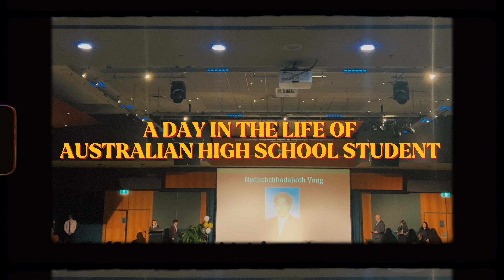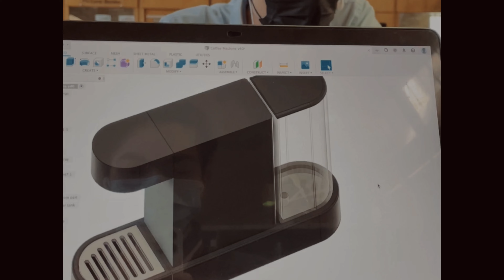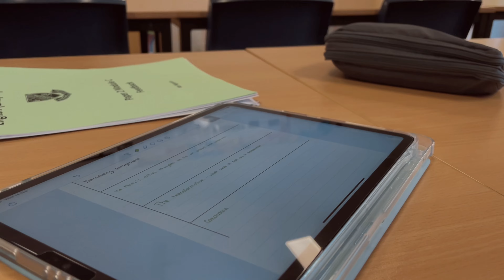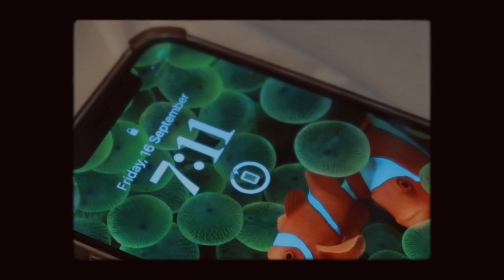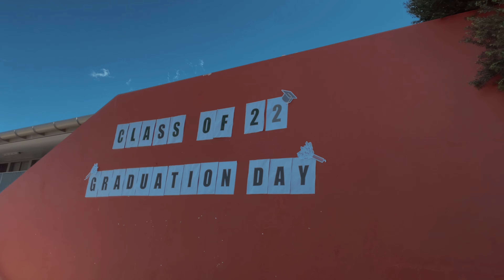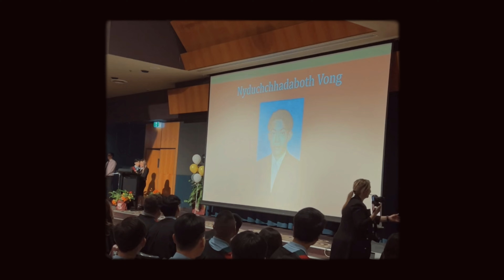A day in the life of Australian High School student & Graduation Vlog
After 3 years of settling down in Australia, I finally graduated. This will be one of my most memorable journeys in my life, and I’ve never regret spending any seconds in this school.

🎬PRODUCE BY
📷Camera Canon G7X Mark 2, and Iphone 12 Pro
💿Software editing Imovie

🎼SONG BACKGROUND

Leave a comment for what video should I make next ~~